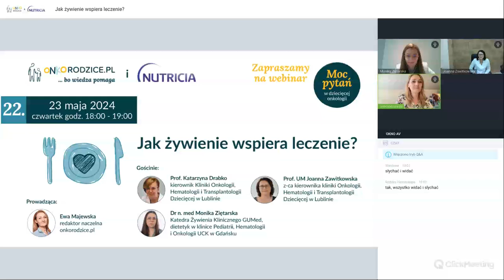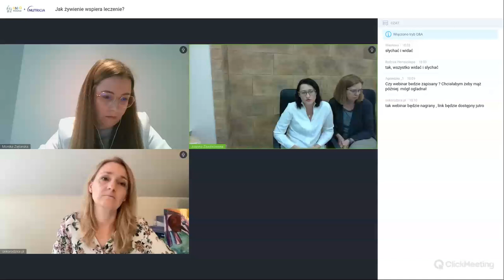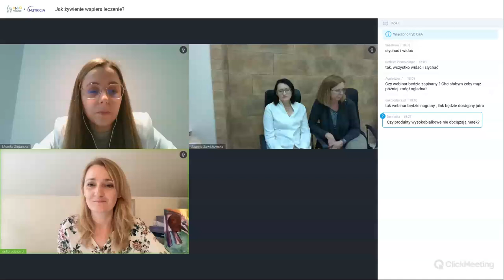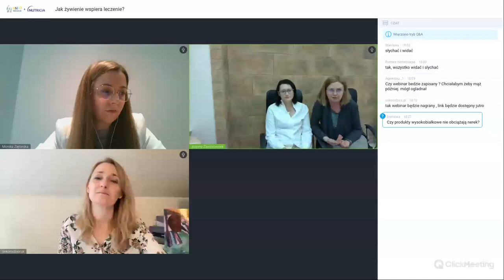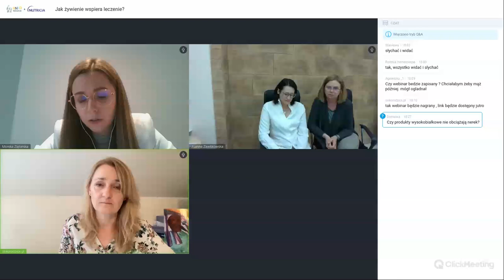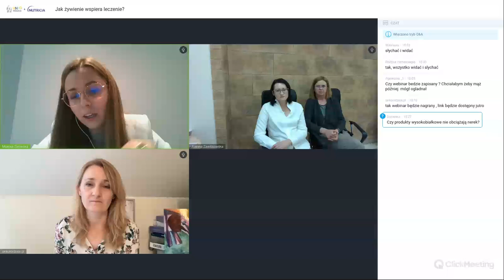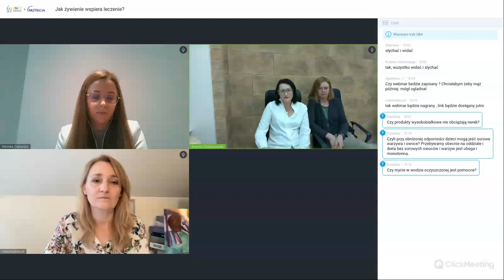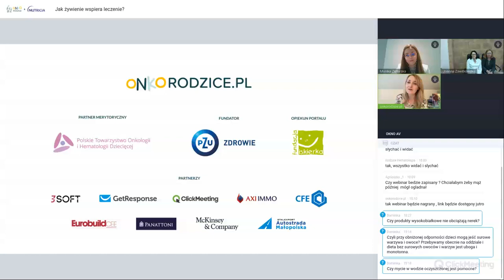#22 "Jak żywienie wspiera leczenie?" - goście: prof. Drabko, prof. Zawitkowska, dr Ziętarska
Tytuł:  Jak żywienie wspiera leczenie?
Gościnie:
- Prof. Katarzyna Drabko, kierownik Kliniki Onkologii, Hematologii i Transplantologii Dziecięcej w Lublinie
- Dr hab. n. med. Joanna Zawitkowska, zastępca kierownika kliniki Onkologii, Hematologii i Transplantologii Dziecięcej w Lublinie, Prof. UM,
- Dr n. med Monika Ziętarska, dietetyk w klinice Pediatrii, Hematologii i Onkologii UCK w Gdańsku

Z rozmowy dowiecie się mi.in.:
- jak leczenie onkologiczne wpływa na układ pokarmowy i stan odżywienia organizmu dziecka,
- o skutkach ubocznych konkretnych leków, które wymagają zmian w diecie,
- co to jest interwencja żywieniowa i kiedy należy ją wprowadzić,
- o roli dietetyka w kontroli stanu odżywienia i dopasowaniu diety do potrzeb dziecka (modyfikacja posiłków przy konkretnych dolegliwościach),
- o roli rodzica we wspieraniu dziecka odpowiednią dietą.

00:00 - Wstęp
01:44 - Jak leczenie onkologiczne wpływa na układ pokarmowy
           - Leki przeciwnowotworowe a powikłania
07:45 - Objawy powikłań w obszarze układu pokarmowego
10:42 - Odżywienie organizmu dziecka a efekty leczenia
           - Metody pomiaru stanu odżywienia organizmu
16:05 - Dobry stan odżywienia to szybsza regeneracja
17:41 - Opieka dietetyka nad dzieckiem z chorobą nowotworową od momentu diagnozy
           - Interwencja żywieniowa czym jest i kiedy najlepiej ją wdrożyć
29:50 - Forma podania leku a wpływ na układ pokarmowy
36:51 - Współpraca rodzica z zespołem medycznym (lekarzem, dietetykiem, pielęgniarką) - dlaczego jest tak ważna?
44:09 - Jak rodzic może wesprzeć leczenie swojego dziecka dietą?
           - Produkty, posiłki, suplementacja przy różnych powikłaniach ze strony układu pokarmowego
1:05:21 - Neutropenia a dieta, bezpieczeństwo i higiena żywności
1:08:37 - Podwyższone próby wątrobowe, hepatotoskyczność a dieta
1:17:18 - Otyłość sarkopeniczna (posterydowa) - utrata masy mięśniowej i nadmierna masa ciała, wpływ żywienia i aktywności fizycznej
1:23:14 - Dieta i styl życia po leczeniu, wpływ na późne następstwa
1:33:55 - Odp. na pytanie - Czy produkty białkowe nie obciążają nerek?
1:35:48 - Odp. na pytanie - Czy przy obniżonej odporności dzieci mogą jeść surowe owoce i warzywa? (higiena żywienia)
1:37:24 - Podsumowanie

Po więcej informacji o diecie zajrzyjcie na nasz portal:
Cykl comiesięcznych webinarów “Moc pytań w onkologii dziecięcej” jest projektem w ramach portalu onkorodzice.pl. To spotkania online rodziców z lekarzami i specjalistami, którzy na co dzień pracują z dziećmi chorymi na nowotwory. Poruszamy zarówno tematykę medyczną, jak i różne obszary związane z onkologią: wsparcie psychologiczne, rehabilitacja, dietetyka i różne formy terapeutyczne.
Portal ONKORODZICE - Jesteśmy Onkorodzicami i wspólnie z lekarzami oraz specjalistami zbieramy dla Was rzetelne informacje o nowotworach u dzieci. Razem jesteśmy silniejsi!
Realizacja: Redakcja portalu dzięki wsparciu ClickMeeting, 4 kwietnia 2023 r.

Fundator: PZU Zdrowie SA
Partnerzy: 3Soft S.A., Get Response, ClickMeeting Sp. z o.o., Panattoni, Eurobuild CEE, AXI IMMO Group, CFE Polska Sp. z o.o., STALEXPORT Autostrada Małopolska S.A., McKinsey & Company Polska Sp. z o.o. Sp.k.
Jeśli chcesz wesprzeć rozwój portalu i organizację webinarów możesz to zrobić wpłacając darowiznę na konto: